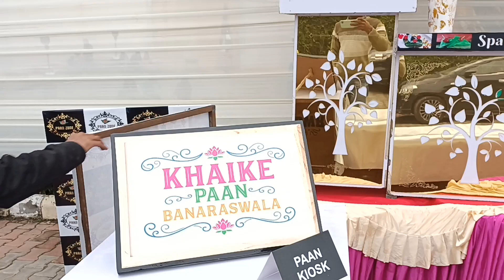Event paan counter At paan zone